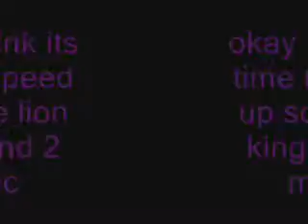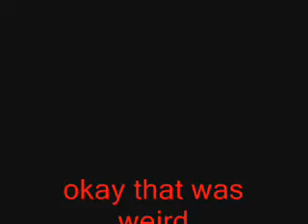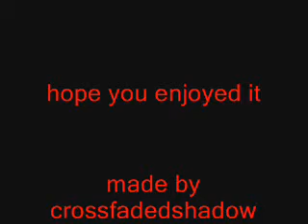my 6th lion king parody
a cool new movie watch it and laugh